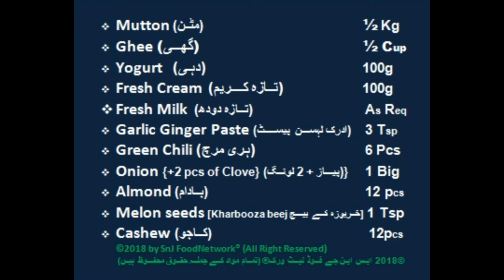Shahi White Korma – Eid Special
The word korma is derived from Urdu qorma, ḳorma or ḳormah, meaning "braise", and referring to the cooking technique used in the dish.

Classically, a korma is defined as a dish where meat or vegetables are braised with yogurt, cream or stock added. The technique covers many different styles of korma. The flavour of a korma is based on a mixture of spices, including ground coriander and cumin, combined with yogurt kept below curdling temperature and incorporated slowly and carefully with the meat juices.

Traditionally, this would have been carried out in a pot set over a very low fire, with charcoal on the lid to provide all-round heat.

Shahi White Korma, Chicken White Korma, Mutton White Korma, White Badami, Mutton with White Gravy, Shahi Paneer Korma, Murgh Shahi Korma, Korma,

Secret Ingredients of  Shahi White Korma
Indian subcontinent Cuisine
Special Dish
Spicy Dish
Traditional Dish
Homemade Recipe

Our latest upload videos:
Keema Pulao

Danedar Degi Korma